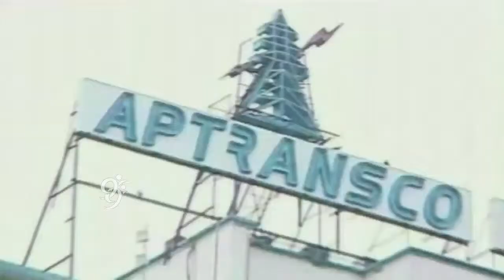Two Day Power Holiday to Industries in Telangana || Harish Rao Fires on Congress - 99tv